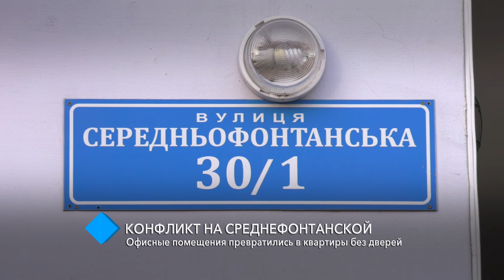Конфликт на Среднефонтанской: офисные помещения превратились в квартиры без дверей